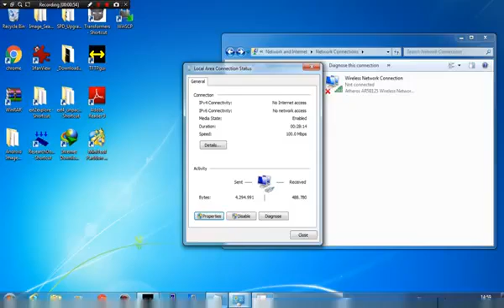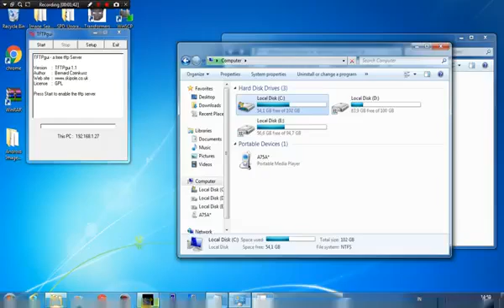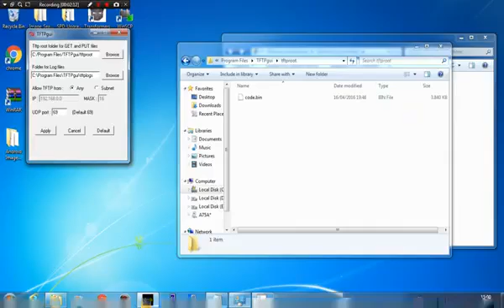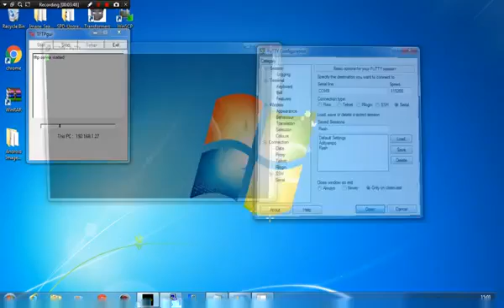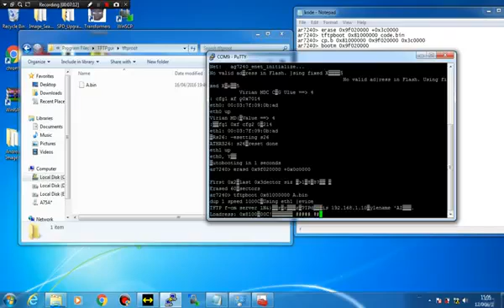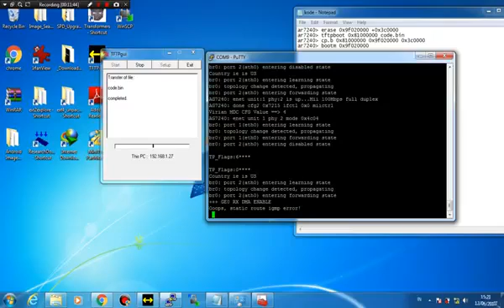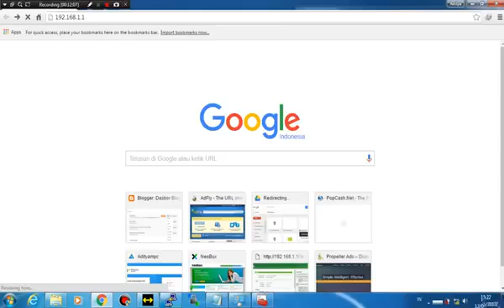Cara Debrick TP Link Tl mr3420 v1 Pakai USB to TTl